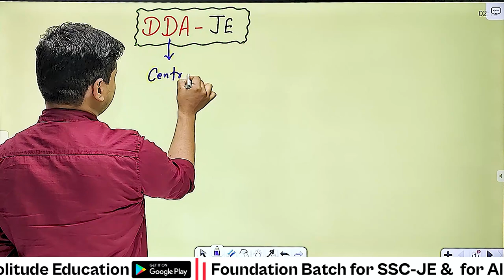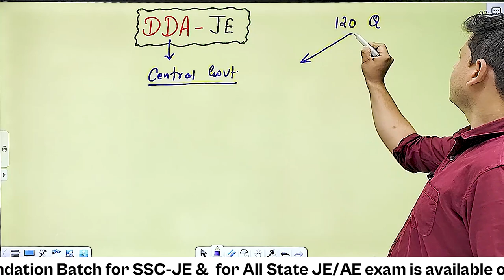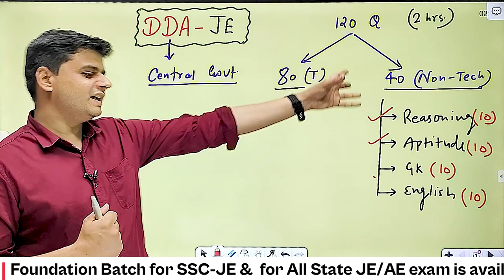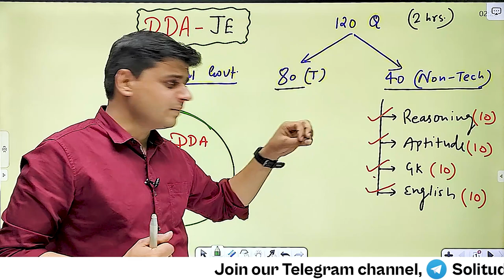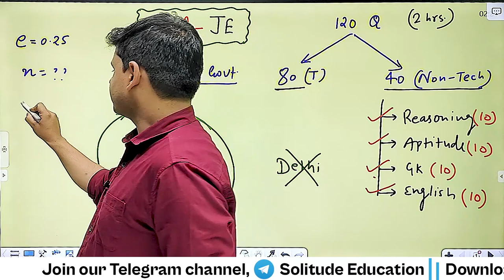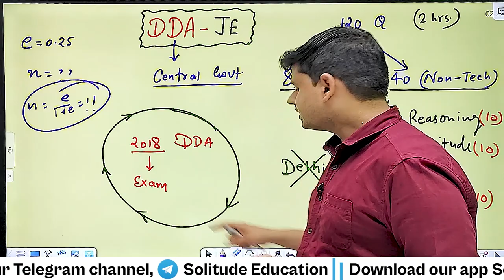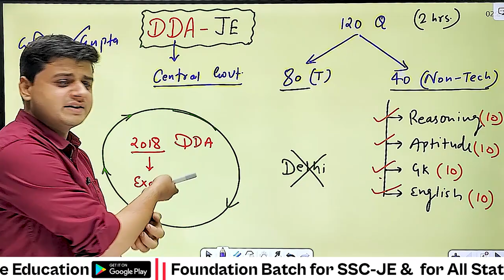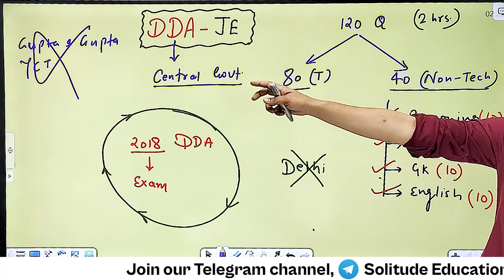DDA JE 2023 | How to Prepare for DDA JE Exam 2023 | DDA Exam Preparation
How to Start Preparation For DDA JE 2023 Exam

About Video -
In this video, I have explained about how to prepare for DDA JE 2023 Exam Preperation in Short time.